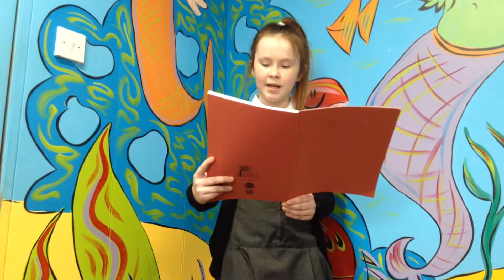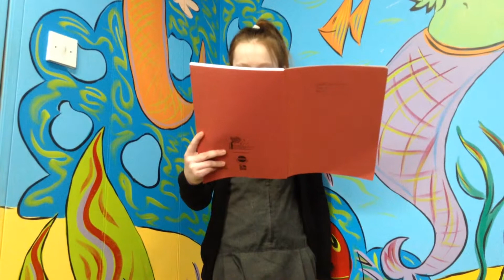War Horse stream of consciousness - CJ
War Horse stream of consciousness - written and performed by CJ